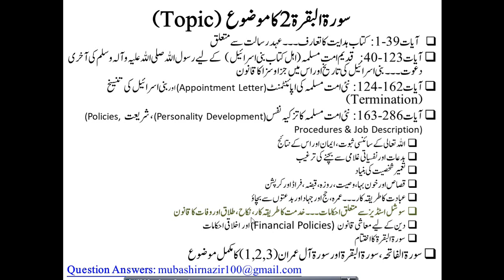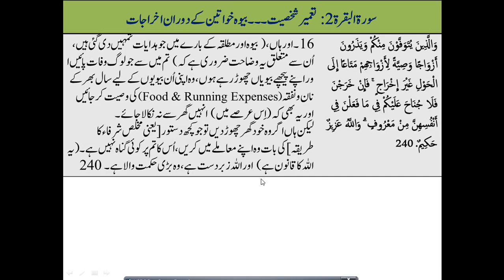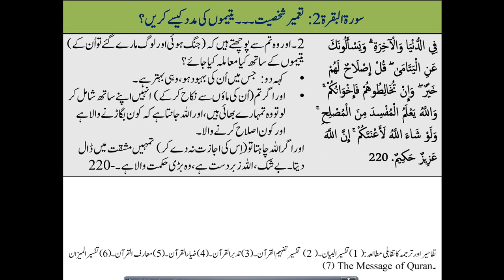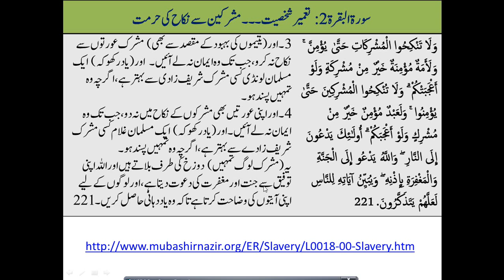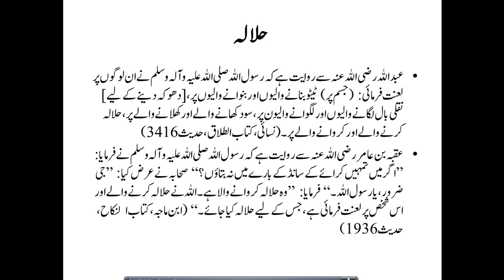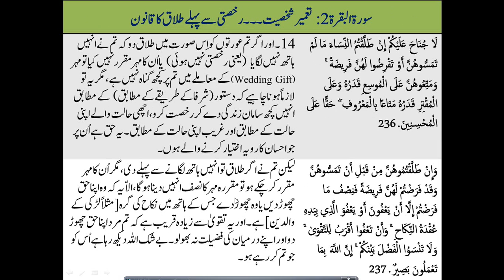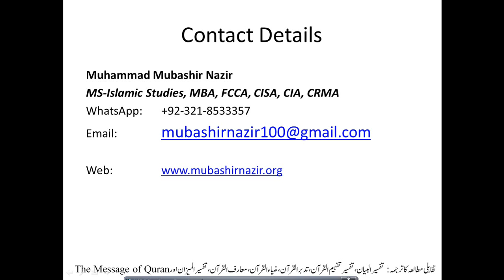Islamic Studies Program QS12.05 Surah Al-Baqarah 238-242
Next Lecture